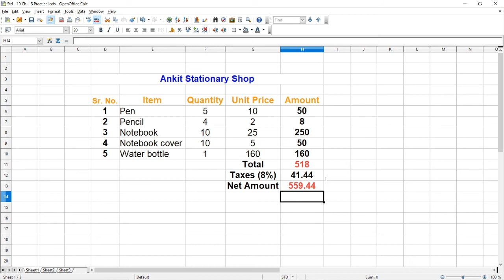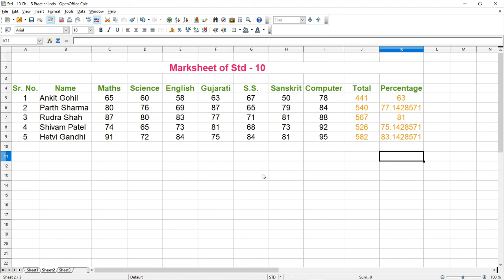Std -10 Computer Ch. - 5 Practicals (Calc Window)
Std - 10 (English and Gujarati Medium)
Subject : Computer
Topic : Ch. - 5 Practical

In this video you will learn about all the Calc window's different formulas.
Here, we see the basic arithmetic formulas in Calc window.
If you don't have OpenOffice.org package then you will try in Microsoft Office, Excel window.

Here, I explained all the main programs which are available in Chapter - 5.
Programs are taken from the Computer's Workbook.

You can also find the Theory related video of Gujarati Medium and English Medium.